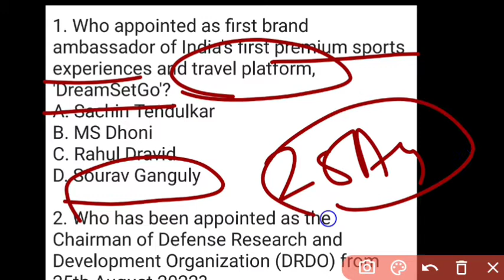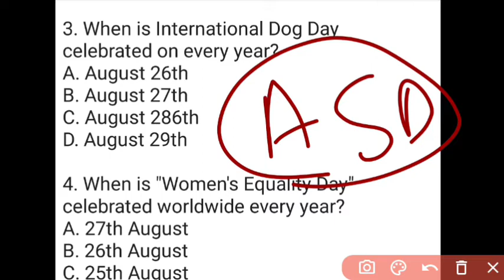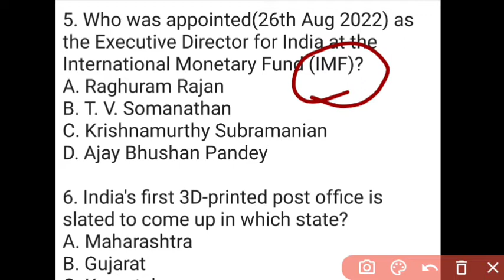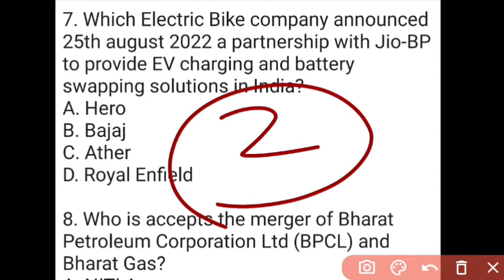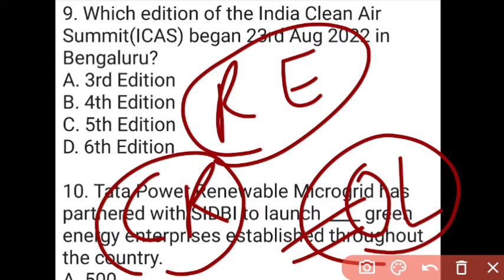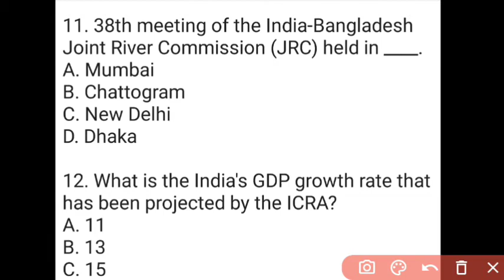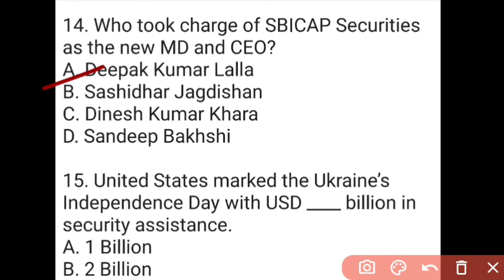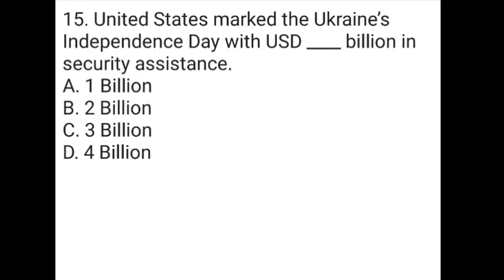28 August 2022 Current Affairs in English & Hindi by GK Today | Current Affairs Daily MCQs -2022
28 August 2022 Current Affairs in English & Hindi by GK Today |  Current Affairs Daily MCQs -2022

28 August current affairs in hindi,
August 2022 current affairs, August 2022 current affairs pdf, ghatna chakra August 2022 current affairs, pratiyogita darpan August 2022 current affairs, August pd current affairs 2022

28 August current affairs in hindi,

The questions of this series are one-liner, straight forward, fact based questions generally asked in SSC, Banking, CLAT, various entrance Examinations,  state level public service commissions  examinations such as RPSC, BPSC, UPPSC, MPPSC, MPSC, KPSC, TNPSC, GPSC and so on. The text of these questions English and are explained in Hindi.